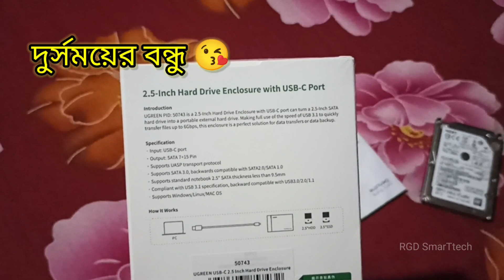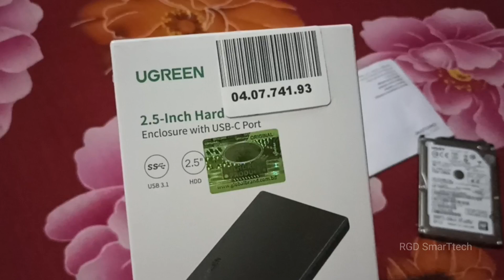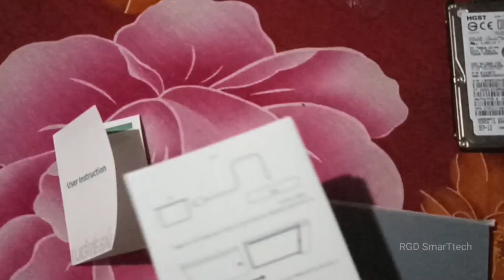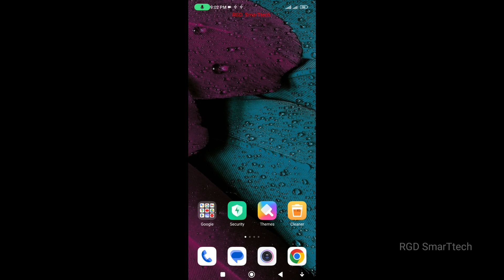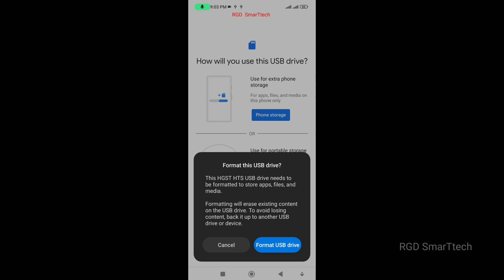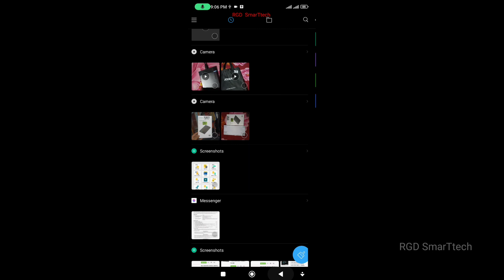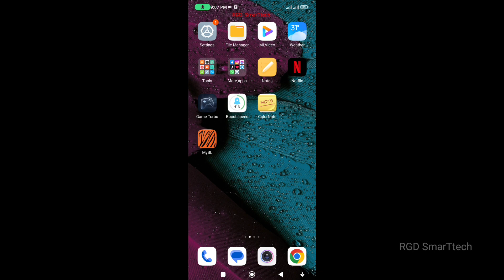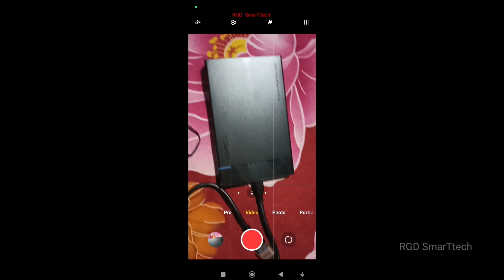Use Computer Hard Drive on Android Phone | Storage Problem Solve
Use Computer Hard Drive on Android Phone| Storage full Problem Solve

How to connect external hard drive to android phone,

Connecting external drives to smartphones, OTG adapter, OTG connector, connect hard drive to phone, how to android, android tutorial, how to iphone, storage full, laptop hdd use, ssd,
connect external hard drive, connect hard drive, android tips, android tricks,